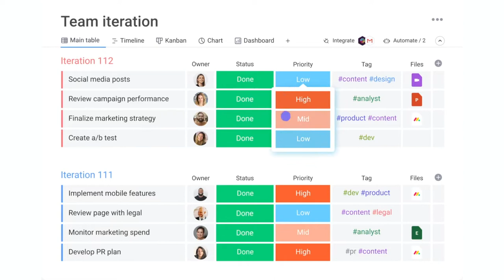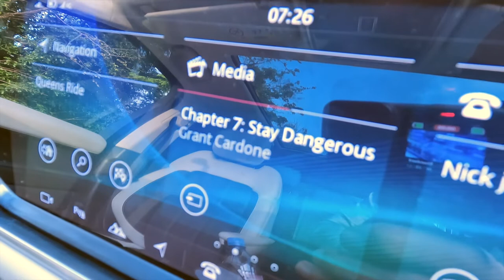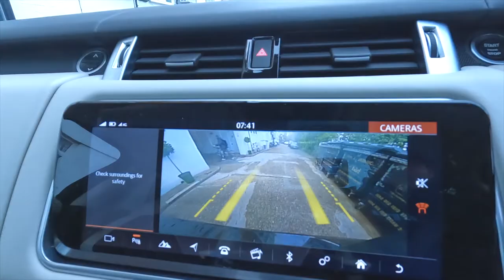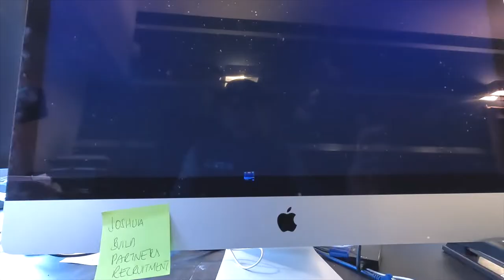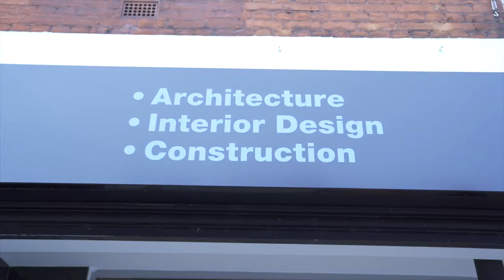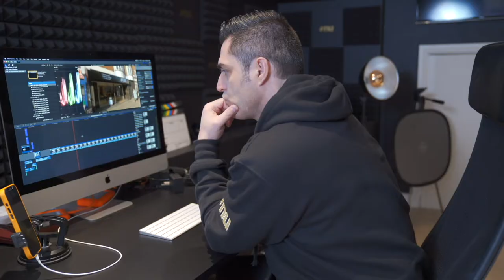IS monday.com MANAGEMENT APP ANY GOOD? - Nu projects 27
00:42 - Monday - Is 'monday.com' management app any good?
In this weeks episode .Nick talks about a management app could be very useful for Nu, Will Nicol shows the progress at Cotswold project, Nick talks about two new upcoming projects.

00:00 - Intro
00:42 - Monday - Is 'monday.com' management app any good?
09:45 - Tuesday - Nick gives a quick update about ongoing projects.
16:13 - Wednesday - Will shows the progress at Cotswold project.
18:28 - Thursday - Nick talks about two new upcoming projects.

West London interior design,Local London builders,nu,nick jeffries,nu projects,London home renovation,how to renovate a london house,west london design and build,Design & Build Contractors London.,local london architects,home renovation ideas london,EVERYTHING YOU NEED TO KNOW ABOUT DESIGN & BUILD SERVICE,basement construction idea's,how to grow your construction company,Constructionentrepreneur,Westlondondesignandbuild,Is 'Monday.com' management app any good?